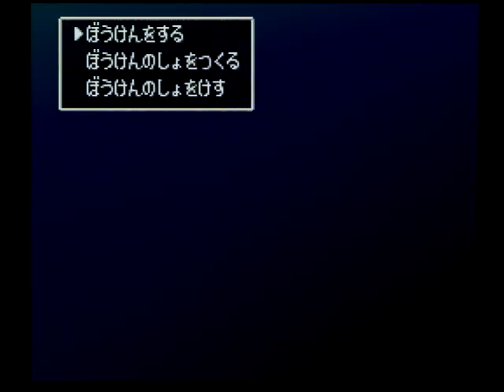【ドラゴンクエストⅦ エデンの戦士たち】実況プレイ final-Ⅱ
コメント下さった皆様のユーザーネームの読み上げ！ひたすら感謝の意をこめて
気になったコメントは拾っていきます！！
予想ですが・・・たぶんパート２０以上はいくと思うよ？ｗｗｗ